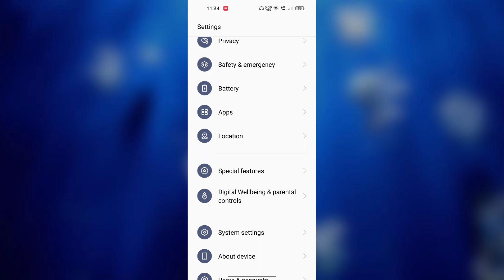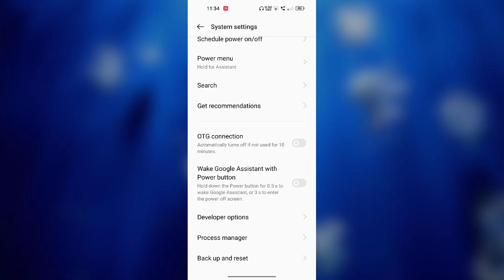Mobile Phone Me Developer Option setting kaise Enable kare